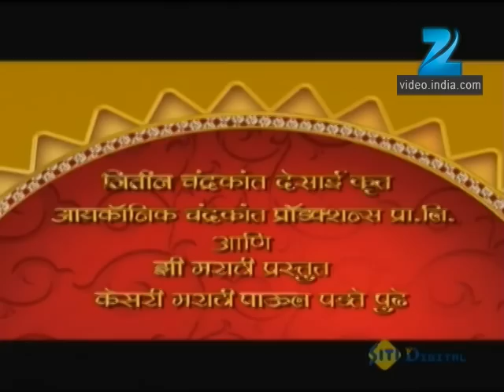Marathi Paul Padte Pudhe II Final - Episode 1 - 12-02-2012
Marathi Paul Padte Pudhe II Final, Episode - 1